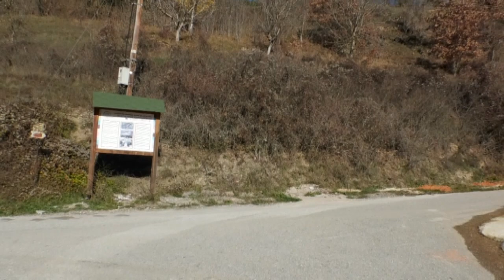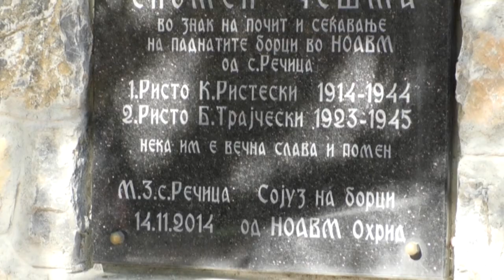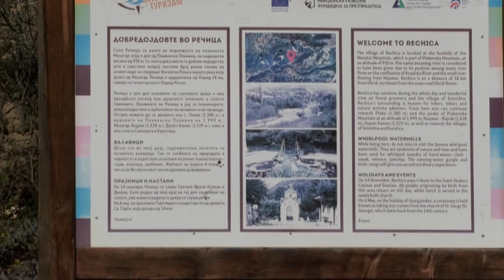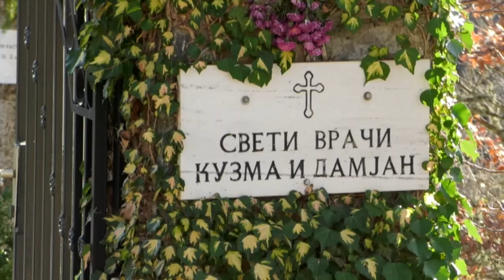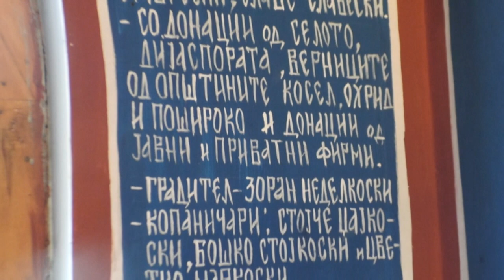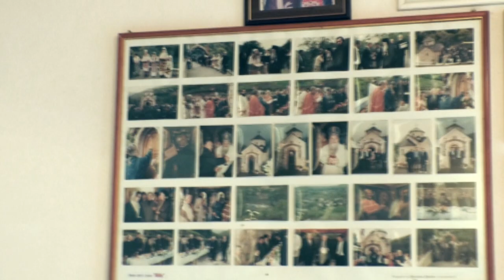Документарна: РЕЧИЦА, Св. Козма и Дамјан